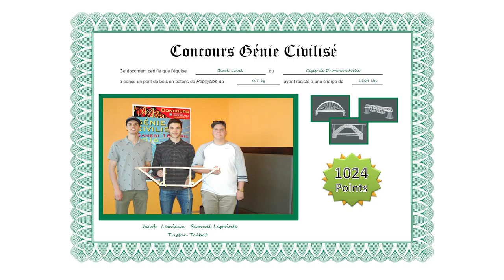Black Label - CEGEP Drummondville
Participants :
Jacob Lemieux
Samuel Lapointe
Tristan Talbot